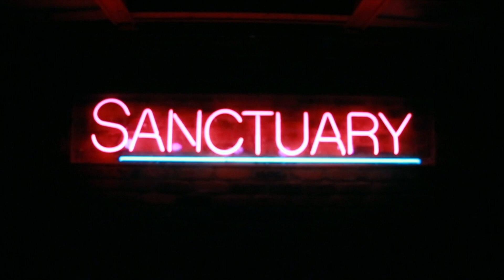TNL - GET JXXKY OR DIE 17 (Directed by: FRDM City) (feat. Dopehead) [Live Performance]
TNL (Tarek & Luss) performing live at The Sanctuary in Detroit, Michigan on June 10, 2018 for GETJXXKYORDIE17. Other performances include: Dopehead of Bruiser Brigade, Okir, Nick Speed, $enpai, & more!

*Song playing: TNL - Goodbye (Prod. OG Taxx of 808 Mafia)